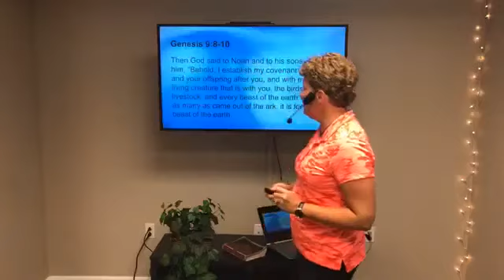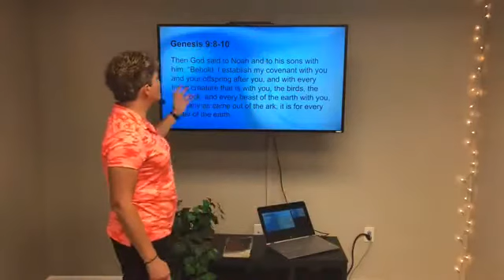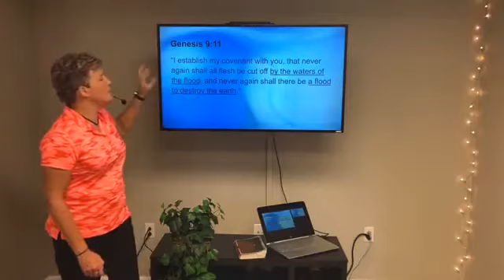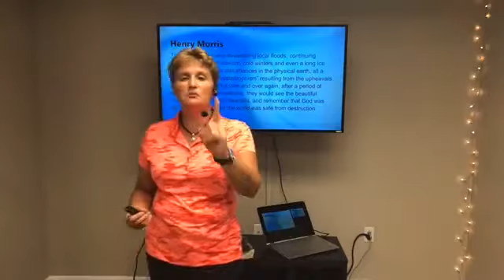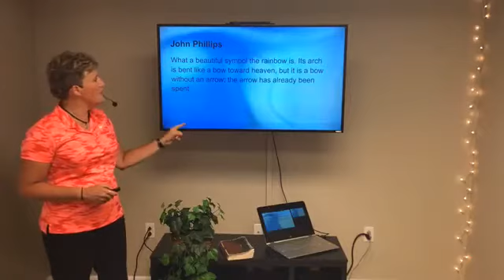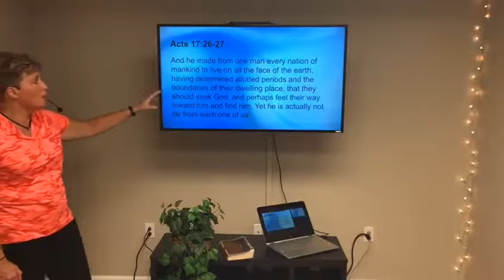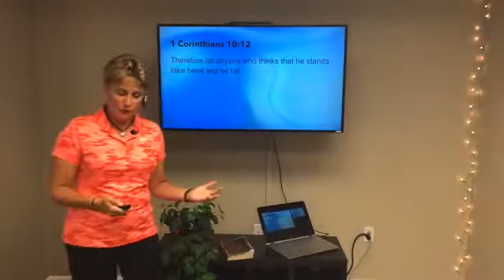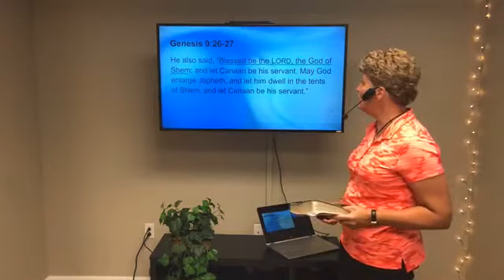Genesis Series - Part 46 - Genesis 9:8-19 - 08/04/20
Did Noah really get drunk after exiting the ark? How long will the promise of the rainbow last? Be sure to listen to this session for a deeper understanding of this section of scripture!